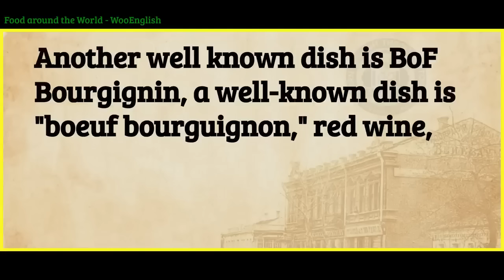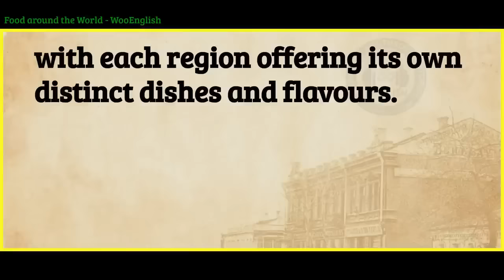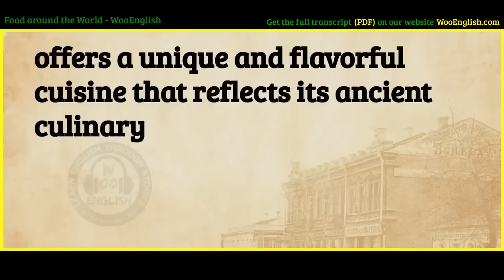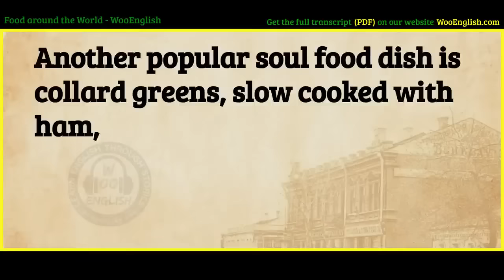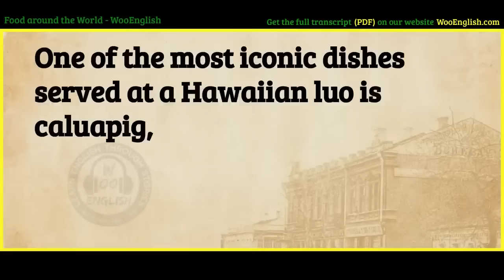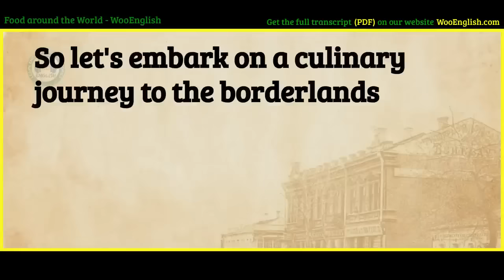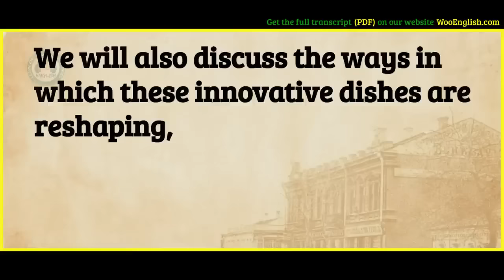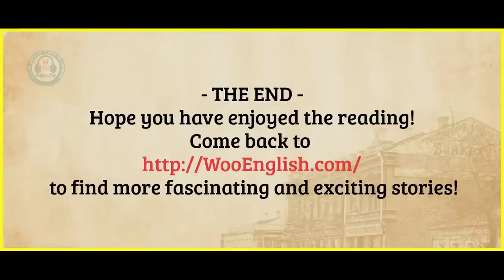learn English through story level 3 🍁Food around the world | WooEnglish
00:00 WooEnglish
00:10 Chapter 1: A Taste of Europe
05:27 Chapter 2: The Asian Kitchen
12:22 Chapter 3: African Culinary Adventures
18:37 Chapter 4: The Americas on a Plate
25:16 Chapter 5: Island Delicacies
32:53 Chapter 6: The Art of Fusion